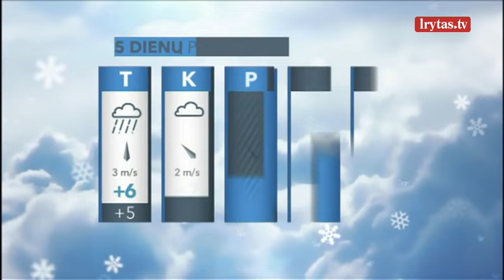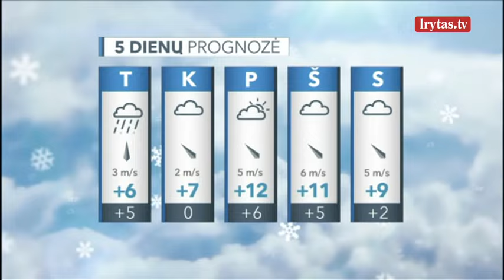Artimiausiu metu sinoptikai orų pokyčių nežada: dangų apgaubs pilki debesys, daugelyje rajonų palis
Antradienio dieną orai mažai keisis. Dangų daug kur dengs vientisas pilkų debesų sluoksnis, tik pietiniuose rajonuose gali pasirodyti pragiedrulių. Daugelyje rajonų palis, dažniau lis šiaurės vakarinėje šalies dalyje. Rytų, pietryčių vėjas šiek tiek sustiprės, iki 5–10 m/sek. Popietę sušils iki 5–10, pietiniuose rajonuose kai kur 11–13 laipsnių šilumos.